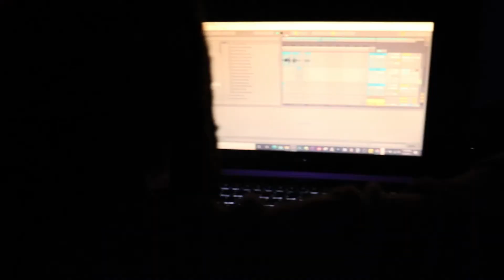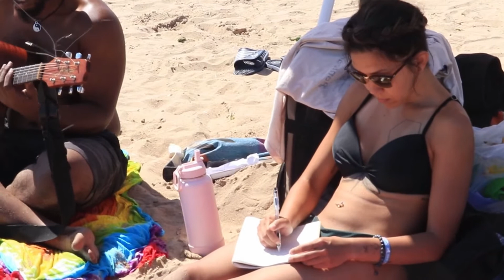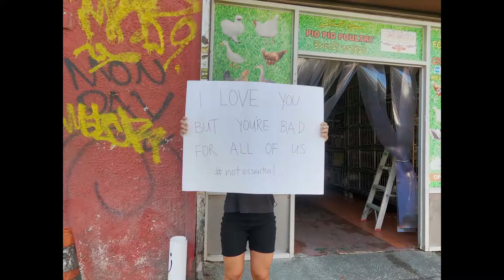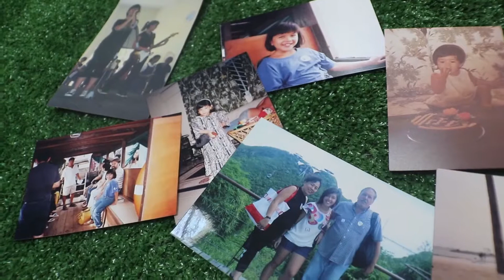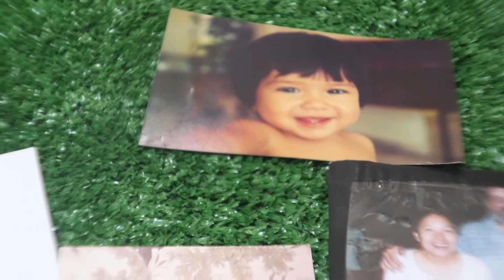An Indie Film (Aloe My Heart, Luv U) by Hannah Yukon of Team Mochi Madness, 2021 Be a Hero Shootout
This film was created as part of the Film Lab’s
annual, global filmmaking competition, The 72 Hour Shootout.